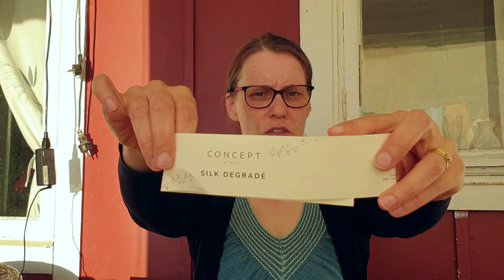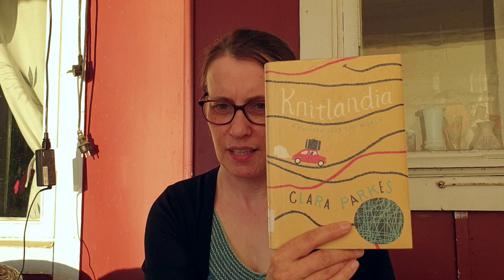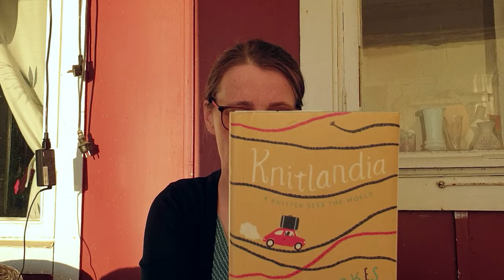Ep 5 - Knit, my heart - Summer knits by the sea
My podcast about knitting and everything yarny. From Finland with love.